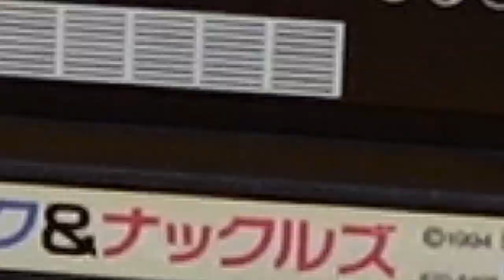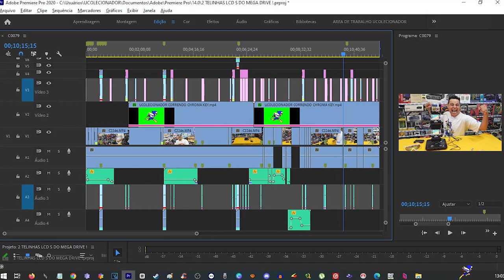FUNCIONA ? 2 telinhas LCD s UMA em CIMA da OUTRA ?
Todo mundo sabe que eu sou amante de mega drive, só que dessa vez eu me superei na criação de um novo SEGA MEGA ZORD, utilizei 2 telinhas LCD s que comprei na China e liguei junto com o cartucho o SONIC AND KNUCKLES + o cartucho do SONIC 3 acoplado em cima, virou um SEGA MEGA DRIVE MUTANTE, mais valeu apena o teste, eu tenho mais uns 15 adaptadores diferentes para testar no sega genesis ainda!
Você acha bizarro esse tipo de experimento qual a sua opinião sobre o SEGA MEGA ZORD feito apenas com as telinhas LCD s do mega drive e com cartuchos adaptadores?

Everyone knows that I'm a mega drive lover, but this time I outdid myself in creating a new SEGA MEGA ZORD, I used 2 LCD screens that I bought in China and turned on SONIC AND KNUCKLES + the cartridge from SONIC 3 coupled on top, turned into a SEGA MEGA DRIVE MUTANT, but it was worth the test, I have about 15 different adapters to test on the sega genesis yet!
Do you think this type of experiment is bizarre, what is your opinion about the SEGA MEGA ZORD made only with the mega drive's LCD screens and adapter cartridges?

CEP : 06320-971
DIEGO RAMIRES !

🟣 PSN e LIVE: UColecionador
⭕ Skype: UColecionador2
🟣 YouTube Canal: UColecionador !